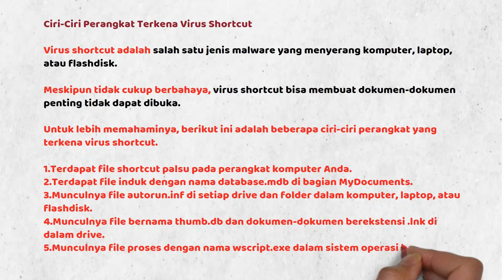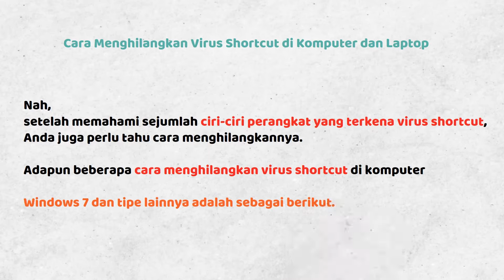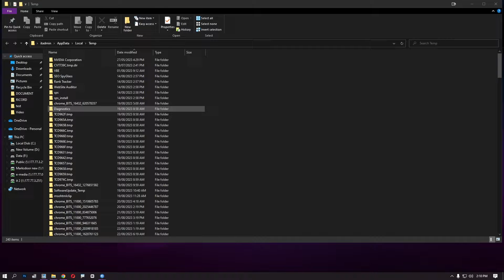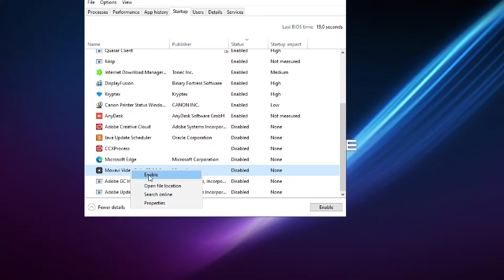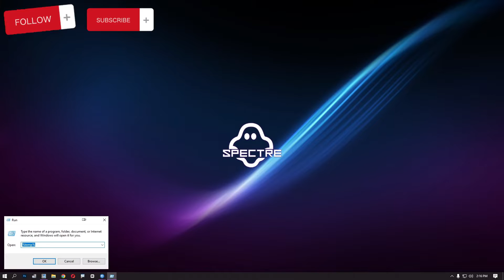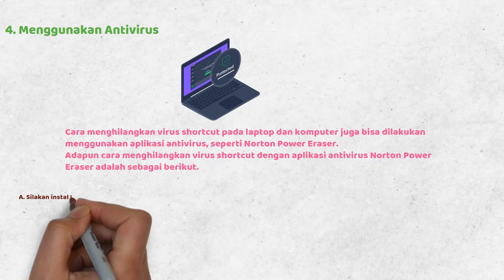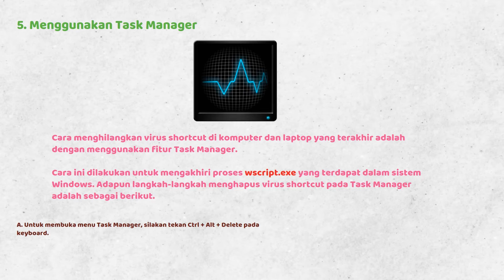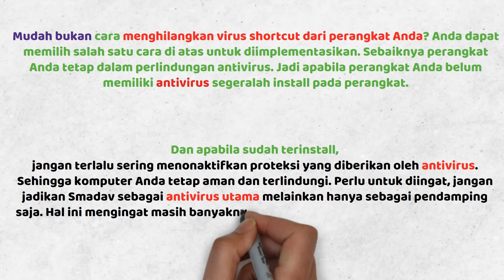Waspada! Virus Shortcut | Cara Menghapus Virus Shortcut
Dalam video ini, saya akan memandu Teman-teman tentang cara menghapus virus shortcut dari komputer Teman-teman secara efektif. Virus shortcut dapat mengganggu, menyebabkan file dan folder Teman-teman berubah menjadi shortcut dan mencegah Teman-teman mengakses data penting Teman-teman. Namun, dengan tutorial langkah demi langkah saya, Teman-teman akan mempelajari teknik terbaik untuk membasmi virus ini dan mendapatkan kembali kendali atas file Teman-teman.
Pertama, saya akan menjelaskan apa itu virus shortcut dan bagaimana virus tersebut menginfeksi komputer Teman-teman. Dengan memahami perilaku mereka, Teman-teman akan lebih siap untuk mencegah infeksi di masa depan. Saya kemudian akan mendalami berbagai metode yang dapat Teman-teman gunakan untuk menghapus virus ini, termasuk penghapusan manual dan menggunakan perangkat lunak antivirus tepercaya.

Tutorial saya akan memberikan petunjuk rinci tentang cara menghapus virus shortcut secara manual, memastikan Teman-teman mengikuti setiap langkah dengan benar untuk hasil yang optimal. Selain itu, saya akan merekomendasikan perangkat lunak antivirus teman-temanl yang khusus menghilangkan jenis infeksi ini, sehingga menghemat waktu dan tenaga Teman-teman. Saya akan memandu Teman-teman melalui proses instalasi dan menunjukkan cara memindai dan menghilangkan virus shortcut menggunakan perangkat lunak.

Sepanjang video, saya akan menawarkan tips dan tindakan pencegahan berharga untuk melindungi komputer Teman-teman dari infeksi di masa mendatang. Dengan menerapkan langkah-langkah pencegahan ini, Teman-teman dapat melindungi file Teman-teman dan mencegah gangguan lebih lanjut pada sistem Teman-teman. Saya memahami rasa frustrasi yang disebabkan oleh virus shortcut, dan tujuan saya adalah membekali Teman-teman dengan pengetahuan dan alat yang diperlukan untuk memeranginya secara efektif.

Bergabunglah dengan saya dalam tutorial ini dan dapatkan kepercayaan diri untuk mengatasi virus shortcut secara langsung. Dengan panduan saya, Teman-teman akan dapat memulihkan file Teman-teman dan menjaga lingkungan komputasi yang aman. Jangan biarkan virus ini menghambat produktivitas Teman-teman lagi – kendalikan komputer Teman-teman sekarang juga!